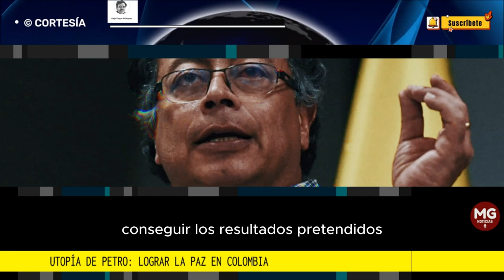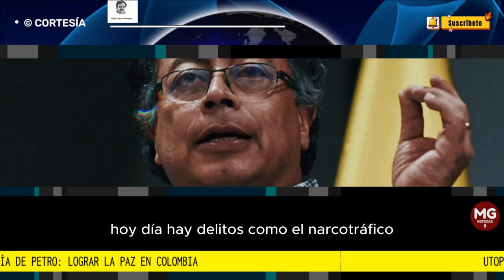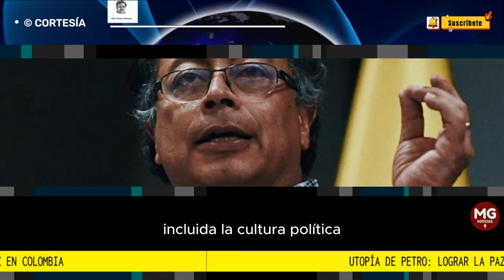UTOPÍA DE PETRO: LOGRAR LA PAZ EN COLOMBIA 🔴 Por Alejo Vargas Velásquez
Otra discusión, diferente al objetivo que aspira lograr el Presidente con sus políticas, es qué tan viable sería conseguir los resultados pretendidos en el período de un cuatrienio presidencial.
columna ALEJO VARGAS VELÁSQUEZ